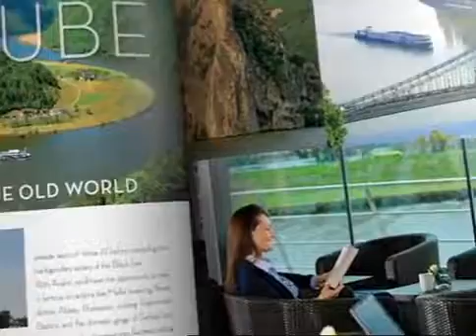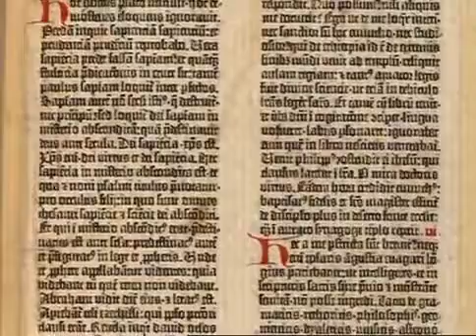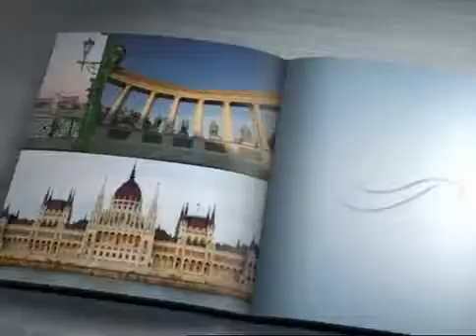Danube River Cruises with Avalon Waterways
Beginning in Germany and flowing eastward through much of Central Europe, the Danube River gives cruise passengers the opportunity to see a part of Europe that is not included in a typical European vacation itinerary. Beautiful cities like Budapest, Vienna and Prague have rich histories and heritages mixed with a modern culture, making a visit to these parts of Central Europe extraordinarily unique. Excursions onshore include visits to imposing castles and majestic basilicas, as well as quiet wineries.